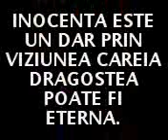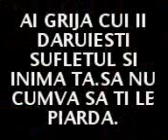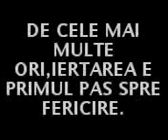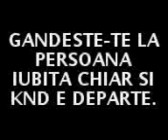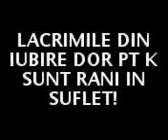scrisoare de dragoste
manele